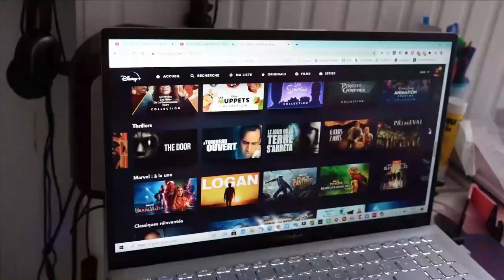DISNEY EN 2022 : teasing des futurs projets !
Que nous réserve Disney et Marvel en 2022 ? Petit tour d'horizon sur les sorties à venir !
Quel projet attends-tu le plus ?

♫ VIDÉO : So Clear (Instrumental) / Wondershare Filmora
𝒜̀ 𝓅𝓇𝑜𝓅𝑜𝓈 ♥
➔ Je m'appelle 𝕵𝖚𝖘𝖙𝖎𝖓𝖊 , mais tu peux m'appeler 𝓙𝓾𝓷𝓮 !

- 𝑳𝒆𝒘𝒊𝒔 𝑪𝒂𝒓𝒓𝒐𝒍𝒍